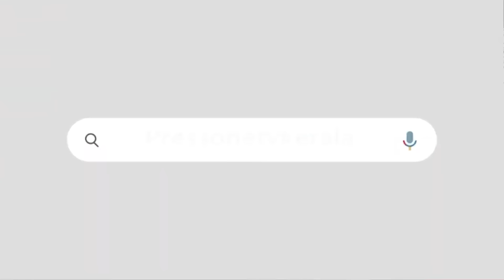'ഇന്ത്യൻ യൂണിയന്റെ അടിമയല്ല കേരളം | 'എം സ്വരാജിന്റെ മാസ്സ് പ്രസംഗം | M SWARAJ